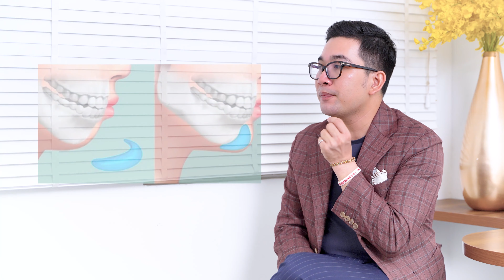Làm thế nào để bạn cuốn hút hơn? | Bác sĩ Mạnh Linh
Trẻ hóa? Phẫu thuật thẩm mỹ? Filler? Đâu sẽ là phương pháp phù hợp và hiệu quả nhất cho phụ nữ Châu Á

Address: 213 Nguyễn Hồng Đào, phường 14, Tân Bình, HCM

© Bản quyền thuộc về Dr Mạnh Linh Aesthetic
© Copyright by Dr Manh Linh Aesthetic ☞ Do not Reup